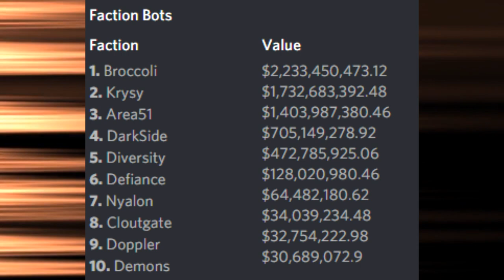DarkSide Raids CloutGate